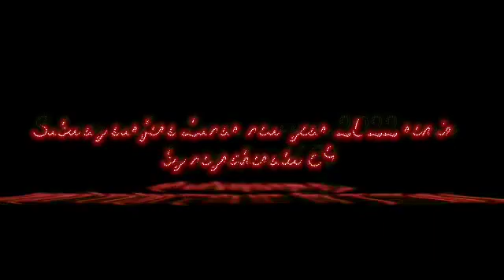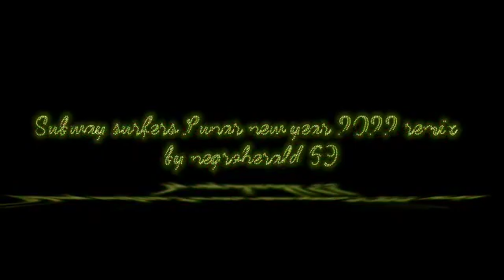Subway surfers Lunar New Year remix with in game beats